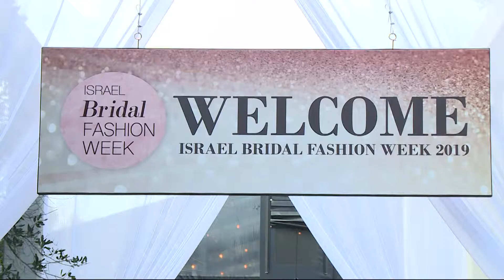BRIDAL FASHION WEEK TLV AVIV - I24NEW ITV